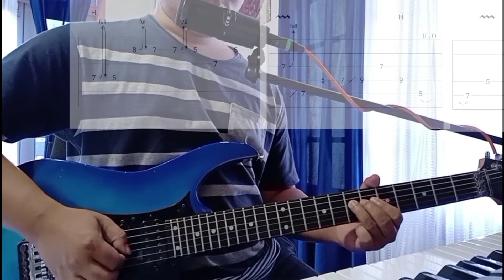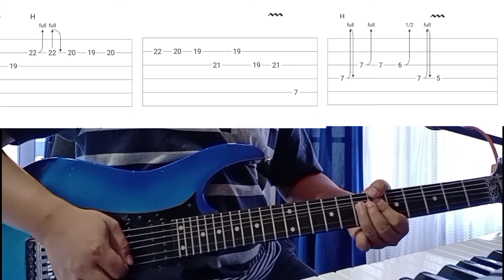Albatross - A tlai em e || Guitar tutorial + tabs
Albatross - A tlai em e [ Guitar zirna ] .

Thlirtu zawng zawng te in hlawkpui a inlo tawngkai pui ngei ka beisei...